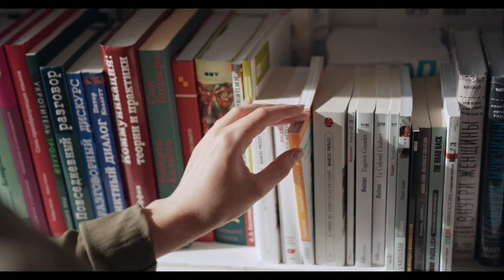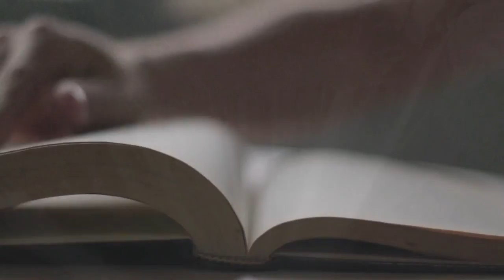Hakim Muhammad Saeed| Quaid or Mulk se Mohabbat| Urdu Hindi Story| Zayni TV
Assalam O Alaikum Zayni TV Family I hope you are all doing good. In this video, i m going to tell you about Hakim Muhammad Saeed. Hakeem Muhammad Saeed  was a Pakistani medical researcher, scholar, philanthropist. He also served as governor of Sindh Province from 1993 until 1994. Saeed was one of Pakistan's most prominent medical researchers in the field of Eastern medicines. He established the Hamdard Foundation in 1948, prior to his settlement in West Pakistan.